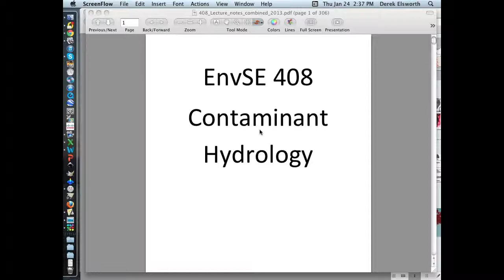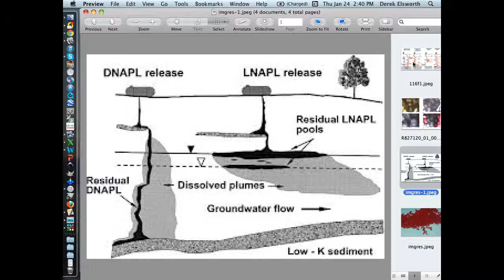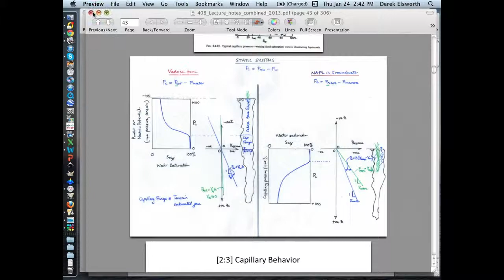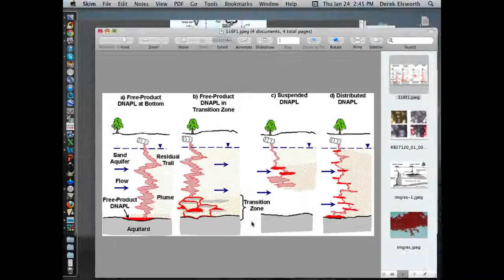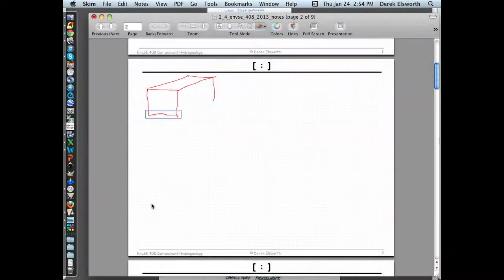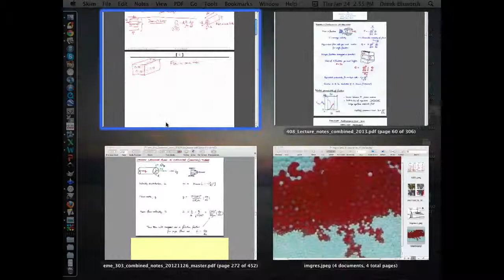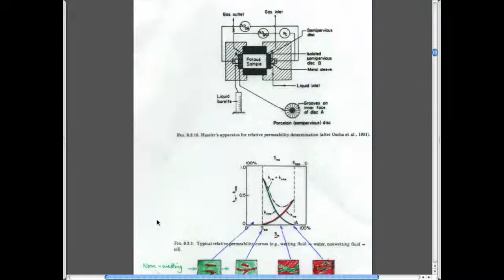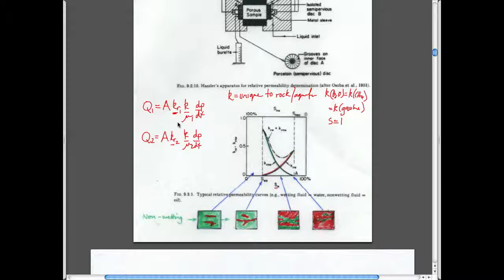2:4 Multiphase Flow - Darcy's law, relative perms, mass conservation